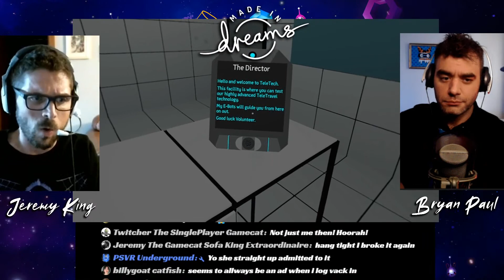MADE IN DREAMS: A Puzzle In Time | PSVR Review Discussion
Welcome to MADE IN DREAMS, a new show hosted by Bryan Paul and Jeremy King dedicated to showcasing PSVR Dreams creations.